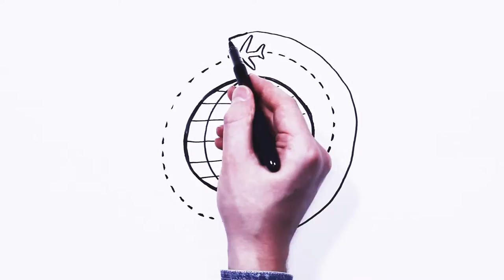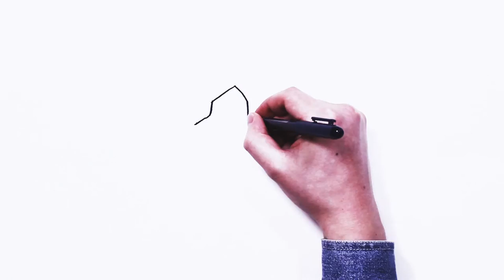HANKEN RETURNS - Ge tillbaka till framtiden!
En donation till Hanken är ett aktivt ställningstagande och ett bidrag till samhället i stort. Läs mer hur du kan bidra på